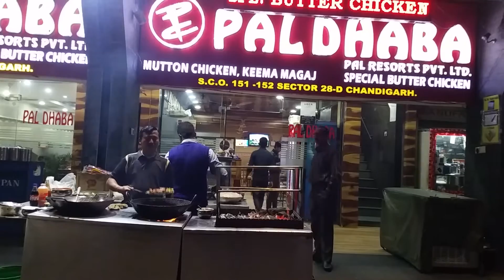Pal Dhaba fried fish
Pal Dhaba, Sector 28, Chandigarh